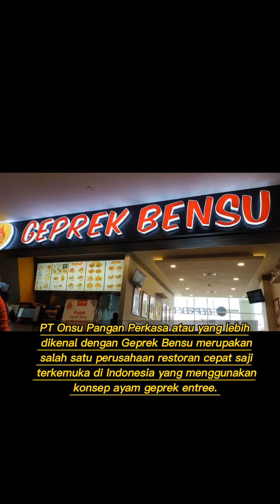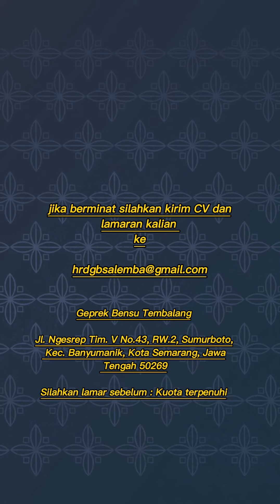lowongan kerja geprek bensu minimal lulusan SMP